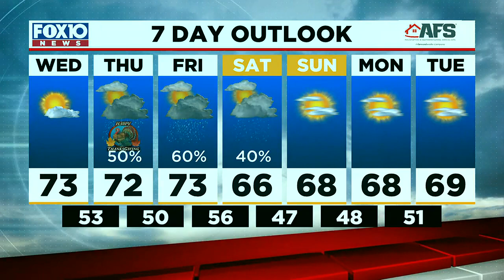Morning Weather Update for Wednesday Nov. 23, 2022